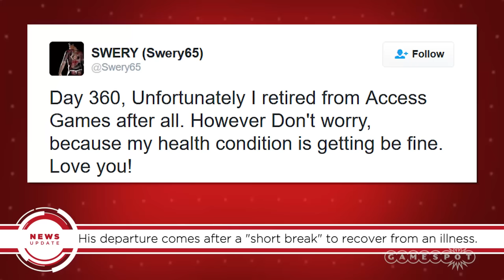Deadly Premonition's Swery65 Retires (For Now) - GS News Update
Deadly Premonition director Hidetaka Suehiro, better known as Swery65, has announced his departure from Access Games. This news comes a year after he announced a "short break" from game development due to health problems.